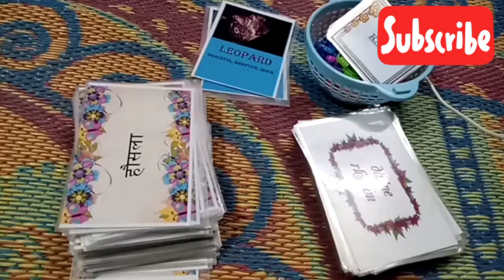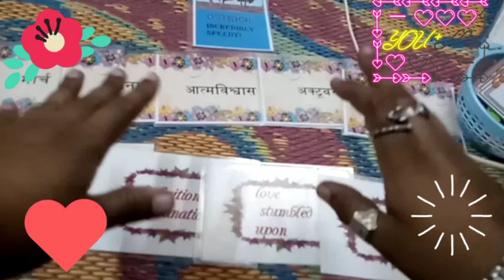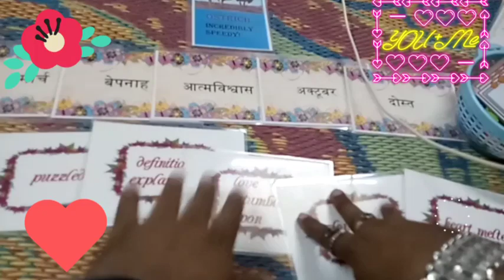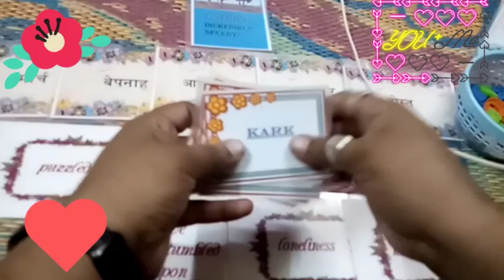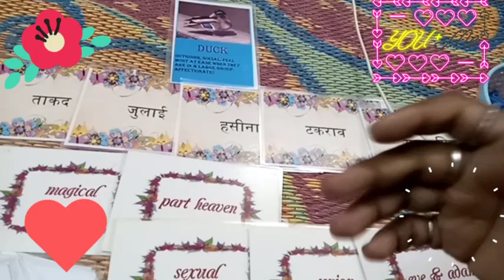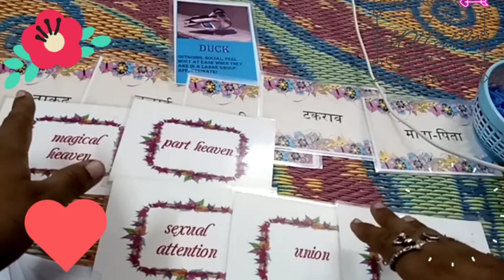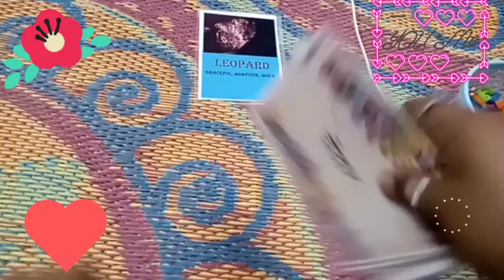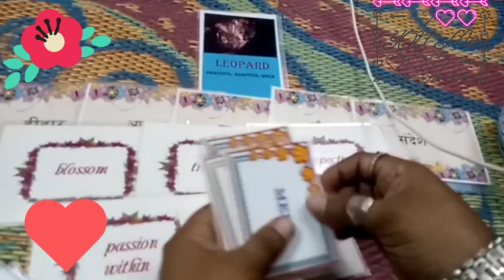HIS/HER CURRENT FEELINGS FOR YOU, اس کے / آپ کے لئے موجودہ احساسات. pick a card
THIS IS NOT A PERSONAL READING. THIS IS A GENERAL READING SO TAKE MESSAGES WHAT RESONATES LEAVE THE REST.

Timestamp:
ostrich 1: 05 : 00
duck 2: 22 : 16
leopard 3: 38 : 05